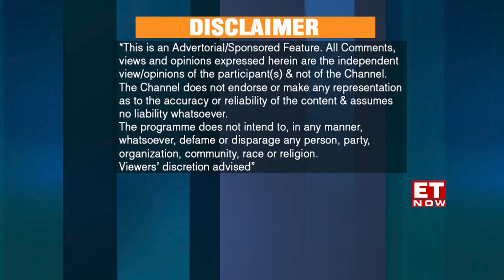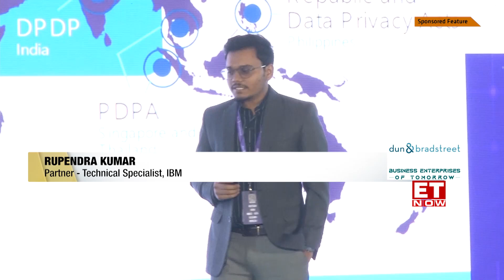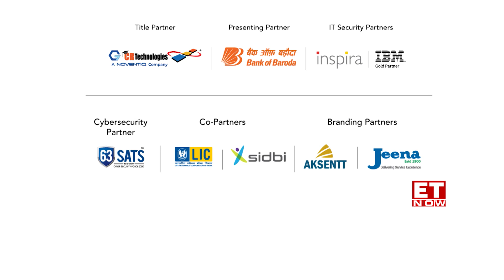Exclusive Episode of Dun & Bradstreet - G7 CR technologies on ET NOW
Exclusive Episode of Dun & Bradstreet - G7 CR technologies Business Enterprises of Tomorrow Summit 2024 presented by Bank of Baroda on ET NOW.